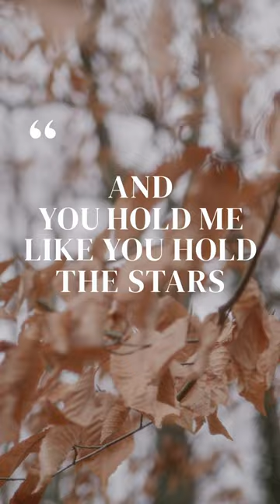"Winter" From the new EP "Branches" Out Now! lyric video on our Channel!